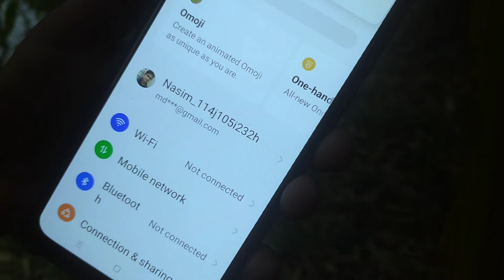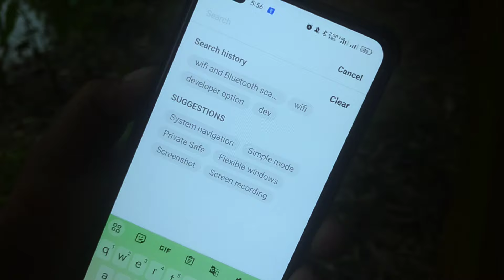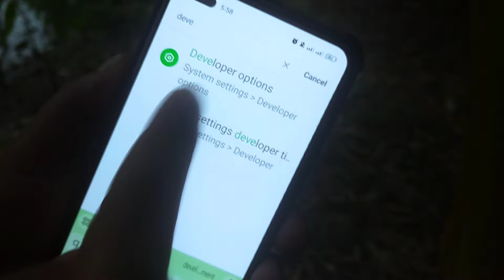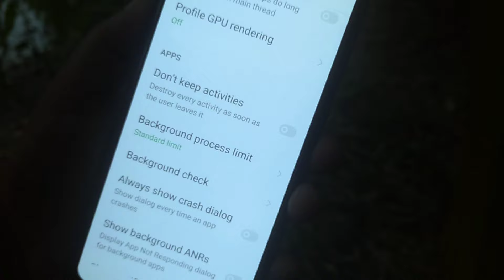ফোন চার্জ করার সময় গরম হয়ে যায় |তাহলে এই সেটিংসটি করুন | Mobile charging time heat problem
আপনার মোবাইলটি চার্জে দেওয়ার পর যদি গরম হয়ে যায় তাহলে ভিডিওটি শেষ পর্যন্ত দেখুন
আশা করি ভিডিওটি দেখলে উপকৃত হবেন

🌚 Colour : Md. Nasim